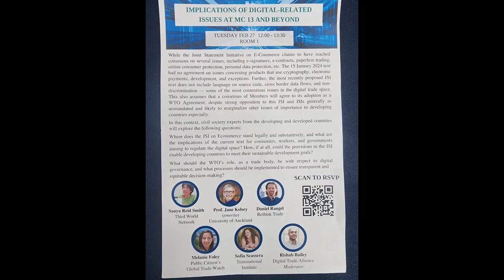Event: Implications of Digital-Related Issues at MC 13 and Beyond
While the Joint Statement Initiative on E-Commerce claims to have reached consensus on several issues, including e-signatures, e-contracts, paperless trading, online consumer protection, personal data protection, etc. The 15 January 2024 text had no agreement on issues concerning products that use cryptography, electronic payments, development, and exceptions. Further, the most recently proposed JSI text does not include language on source code, cross border data flows, and non- discrimination — some of the most contentious issues in the digital trade space. This also assumes that a consensus of Members will agree to its adoption as a WTO Agreement, despite strong opposition to this JSI and JSIS generally as unmandated and likely to marginalize other issues of importance to developing countries especially.
In this context, civil society experts from the developing and developed countries will explore the following questions:
Where does the JSI on Ecommerce stand legally and substantively, and what are the implications of the current text for consumers, workers, and governments aiming to regulate the digital space? How, if at all, could the provisions in the JSI enable developing countries to meet their sustainable development goals? What should the WTO's role, as a trade body, be with respect to digital governance, and what processes should be implemented to ensure transparent and equitable decision-making?

Speakers
Sanya Reid Smith - Third World Network
Prof. Jane Kelsey - (emerita) University  of Auckland
Daniel Rangel - Rethink Trade
Melanie Foley - Public Citizen's Global Trade Watch
Sofia Scassera - Transnational Institute
Rishab Bailey - Digital Trade Alliance (Moderator)